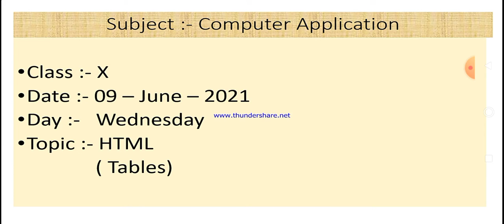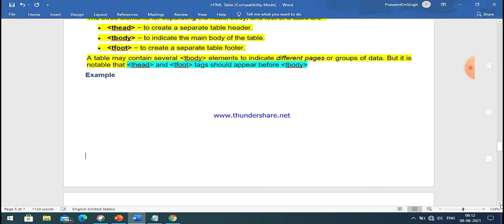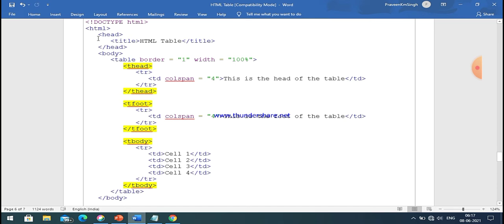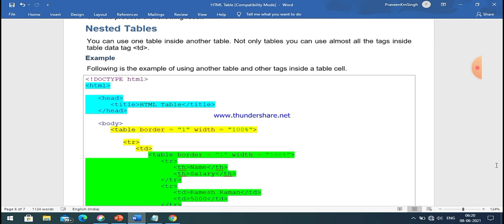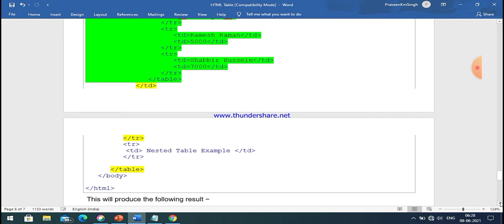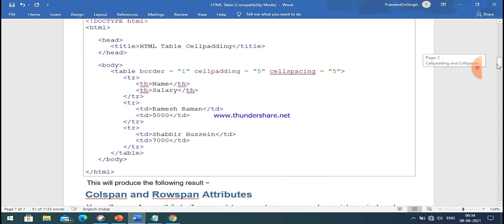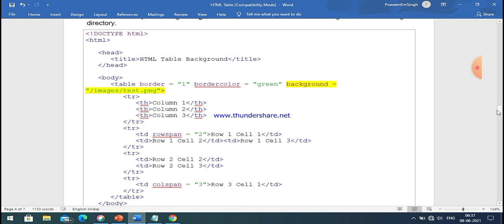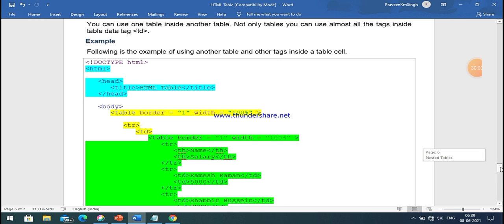Class X Computer Application 09 06 2021 By Mr Praveen Singh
Class X Computer Application 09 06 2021 By Mr  Praveen Singh Ch- HTML ( Tables )